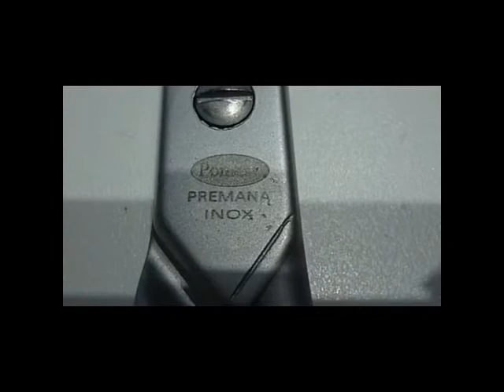These hair scissors are of excellent quality produced in Italy by skilled craftsmen quality scissors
these hair scissors are of excellent quality produced in Italy by skilled craftsmen. Special steels are used and the finishes are perfect.

The blades of these scissors are perfect. Top quality from Italy.